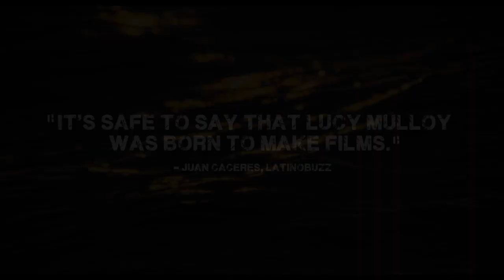Una Noche - Official Theatrical Trailer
In theaters August 23rd and on demand and iTunes August 26!

Trapped in the nervous desperation of Havana, Raul dreams of escaping to Miami. When accused of assault, his only option is to flee. He begs his best friend, Elio, to abandon everything and help him reach the forbidden land 90 miles across the ocean. Elio's commitment is tested when he is torn between helping Raul escape and protecting his twin sister, Lila. Brimming with the nervous energy of Havana's restless youth in the crumbling sun-bleached capital, Una Noche follows one sweltering day, full of hope and fraught with tension, that burns to a shocking climax.